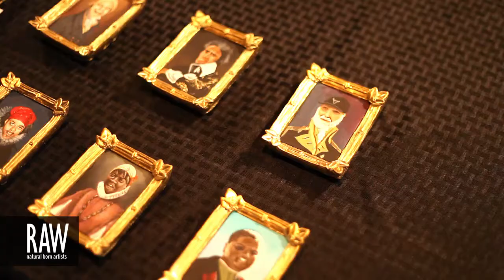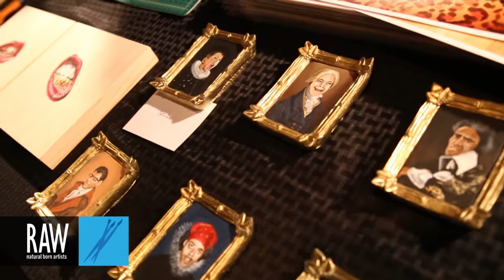JEREMY BIGGERS at RAW:Dallas En Masse 08/23/2013